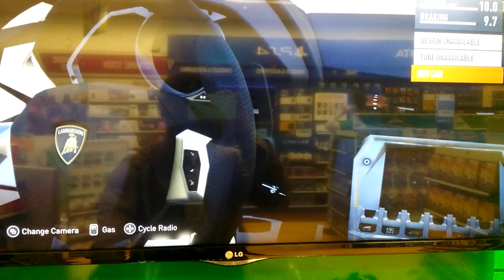Forza Horizon 2 - Lamborghini Aventador Walk Around [UltraHD/4K]